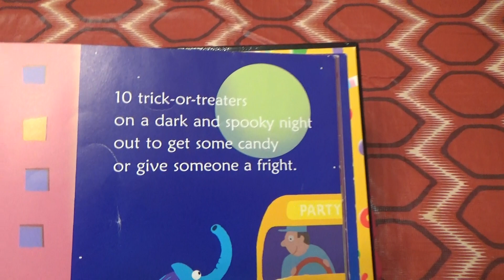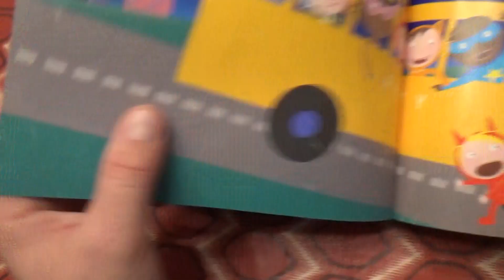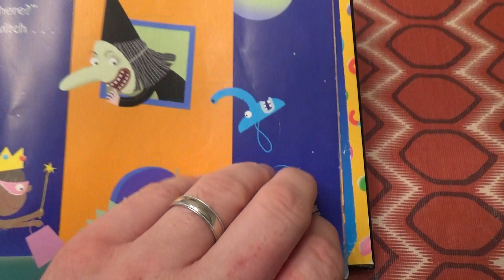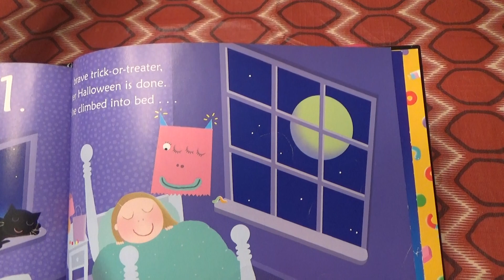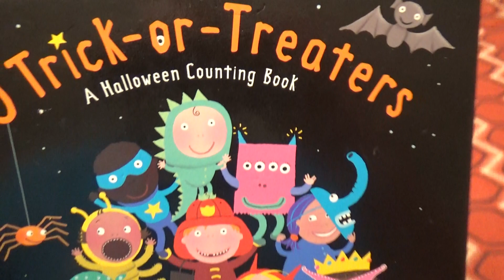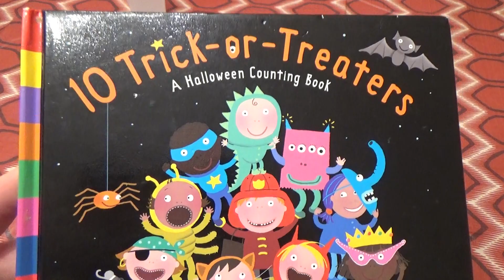10 Trick or Treaters - HALLOWEEN BOOK - Read Aloud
PAW PATROL

Baby Book

Children's Book

TEAM UMIZOOMI

Learn English

FARM ALARM

ANIMALS

TOP COPS